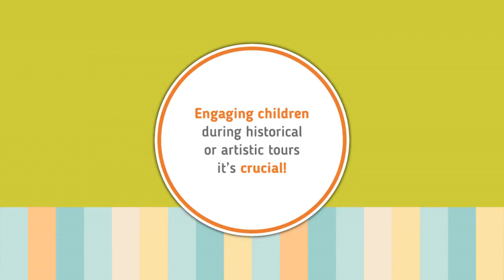Tikidoo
Animazione e video emotional realizzato per Tikidoo una nuova startup con la sua applicazione.

Noi nel nostro piccolo vogliamo realizzare vari progetti, proveremo ad intrattenervi, farvi ridere e magari svelarvi qualche segreto del cinema.

BlackSheep
Movie Team